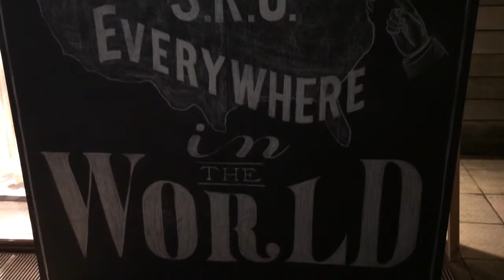SAVE KHAKI UNITEDO DAIKANYAMA OPEN PARTY